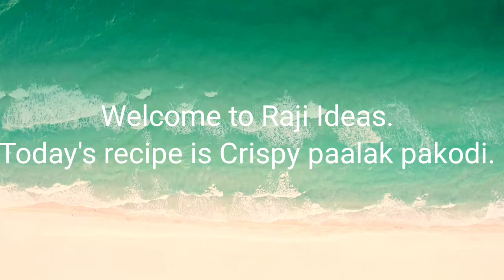Crispy palak pakodi |పాలక్ పకోడీ |Paalak pakora |evening snacks |paalakoora pakodi